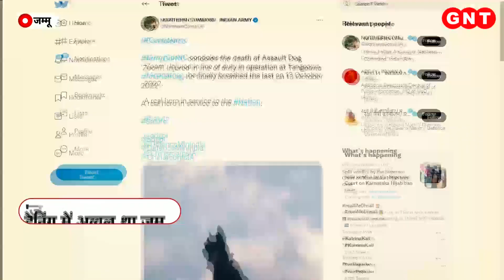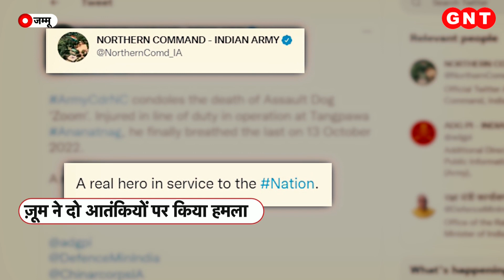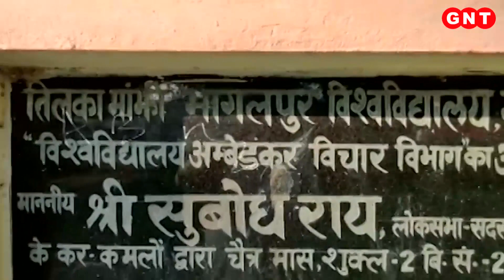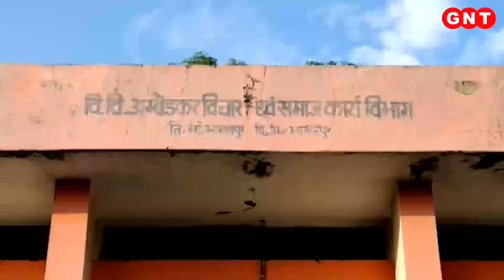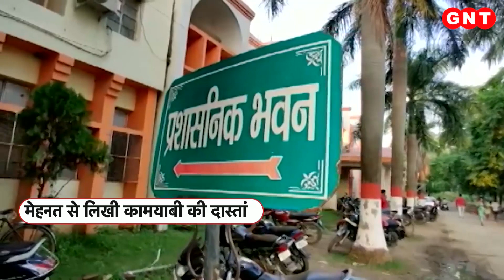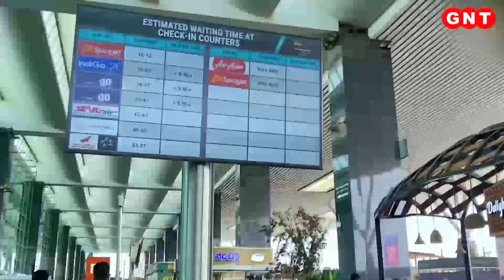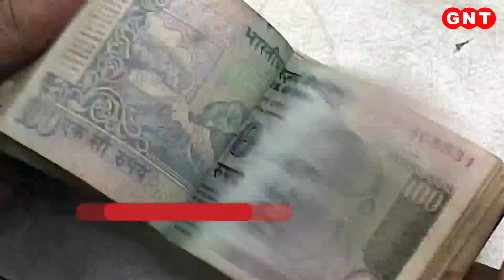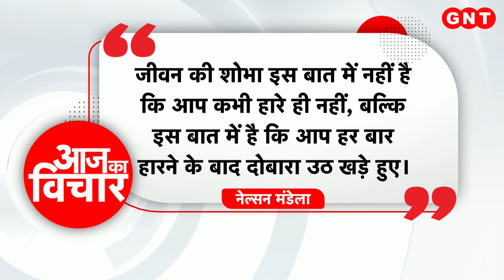आतंकियों की गोली से जख्मी हुआ भारतीय सेना का बहादुर डॉग Zoom शहीद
अकेले ही दो आतंकियों से लोहा लेने वाला भारतीय सेना का बहादुर डॉग ज़ूम शहीद हो गया. ज़ूम अब भले ही इस दुनिया में नहीं है लेकिन उसकी बहादुरी की वजह से कई लोगों की जान बची और सेना ने दो आतंकियों को मार गिराया. जूम को आतंकियों ने दो गोलियां मारी थीं. दो दिनों तक जिंदगी की जंग लड़ने के बाद कल ज़ूम ने आखिरी सांस ली. सेना ने अपने इस जांबाज़ सिपाही को श्रद्धांजलि दी है.